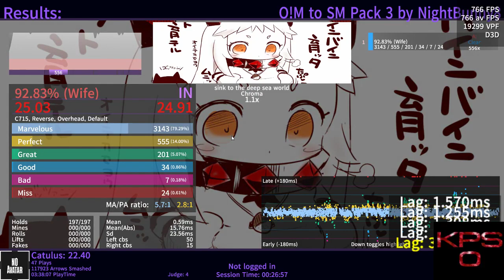[osu!mania & Etterna] Sink to the deep sea world 1.1x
어렵네요.
Difficult